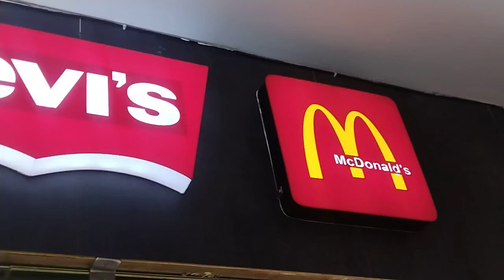MCDONALD'S logo in modal | new trending work in McDonald's